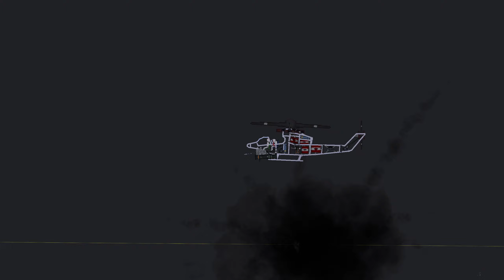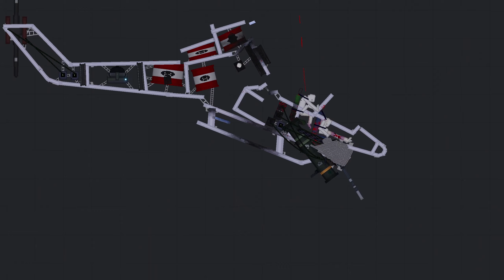Helicopters attack warships - People Playground (14)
👋Hello everyone! New video for you - Helicopters attack warships - People Playground (14).What was your favorite moment?
Processor: AMD Ryzen 9 5950X
Motherboard: Gigabyte X570 AORUS MASTER
GPU: MSI GeForce RTX 3080 Ti SUPRIM
RAM: 64GB DDR4